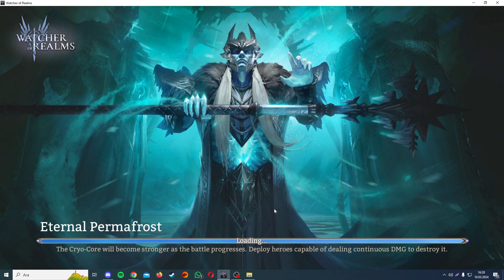Watcher Of Realms Immortal Codex Arbiter Frost Deniyoruz